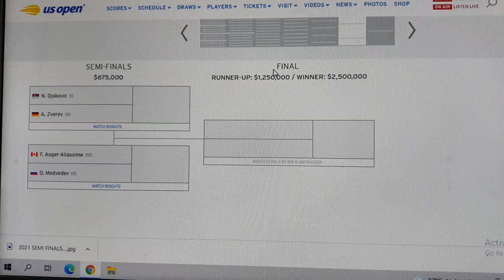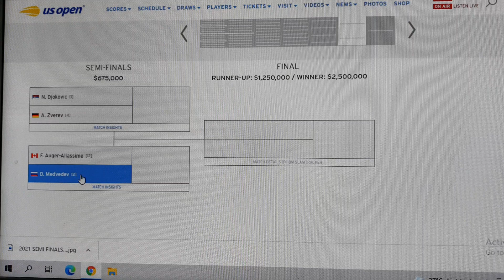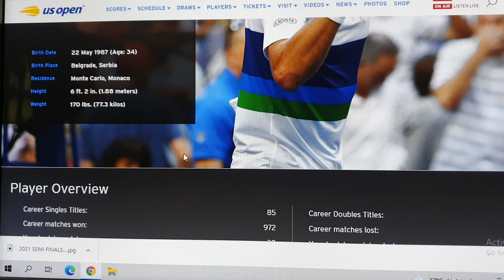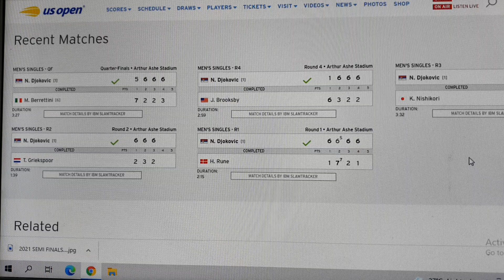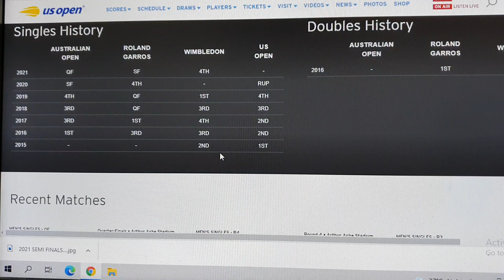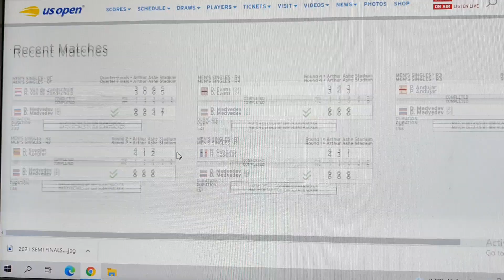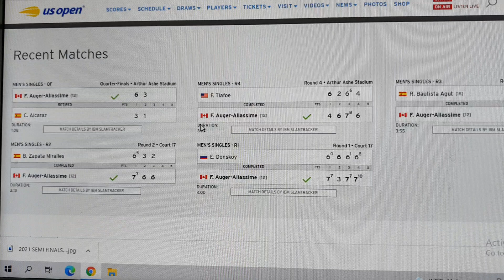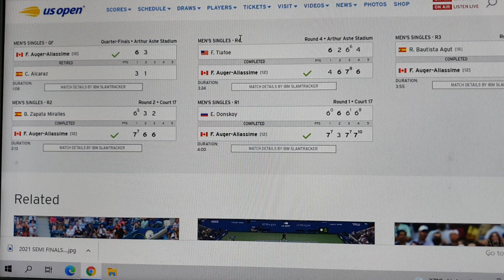2021 US OPEN MEN'S SEMI-FINALISTS REVIEW (ROAD TO SEMIS)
2021 US OPEN MEN'S SEMI-FINALISTS REVIEW (ROAD TO SEMIS)

The Men's Semi-Finalists for 2021 US Open Mens Championship:

S/F 1:  Novak Djokovic (SRB) #1 VS Alexander Zverev (GER) #4
S/F 2:  Felix Auger-Aliasime (CAN) #12 VS Daniil Medvedev (RUS) #2

My Bet/Predictions:
S/F 1 : Novak Djokovic #1
S/F 2 : Daniil Medvedev #2
Championship: Novak Djokovic

NOTE : If Novak Djokovic Wins he will be the highest Grand Slam Winner with a total of 21 Grand Slam Titles already breaking the records of Roger Federer (with 20 GST) , Rafael Nadal (with 20 GST), and himself (with 20 GST).